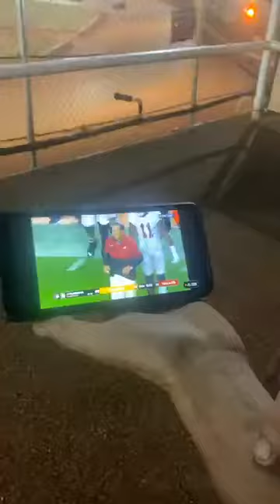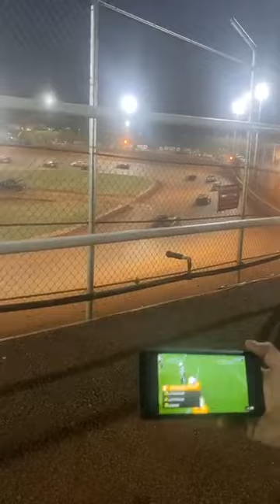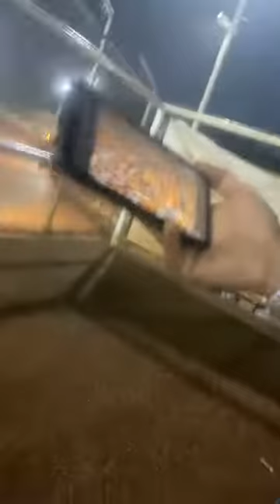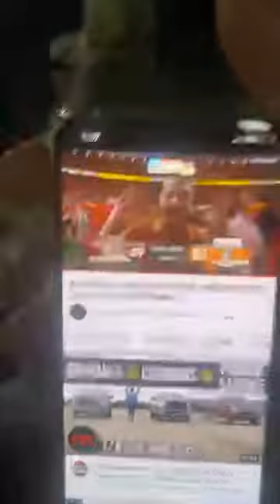Mountain View Raceway 10/15/2022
Started 11th finished 7th!